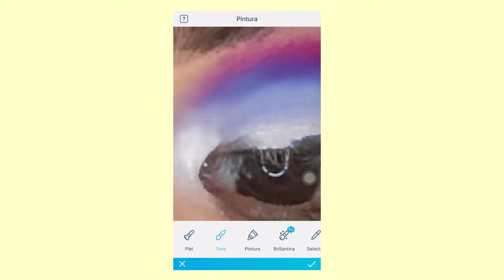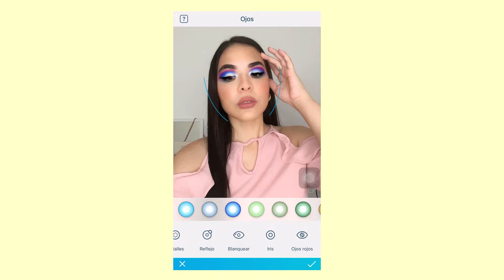Edité mi MAQUILLAJE de HORRIBLE a PERFECTO 😵🤡 - Melanie Ruiz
Song: Nettson - Falling For You